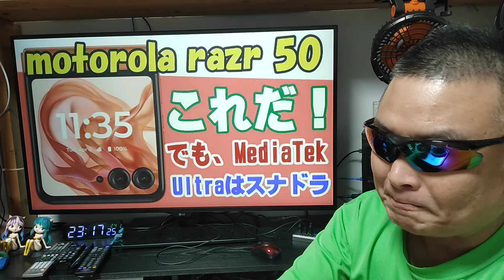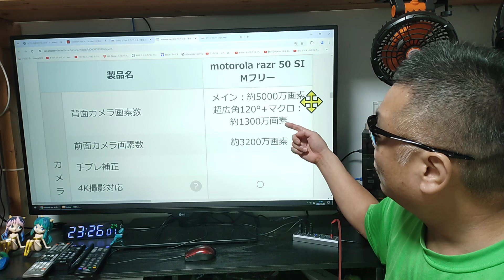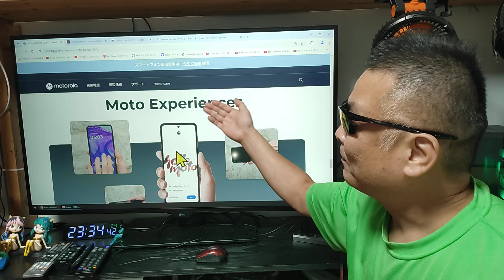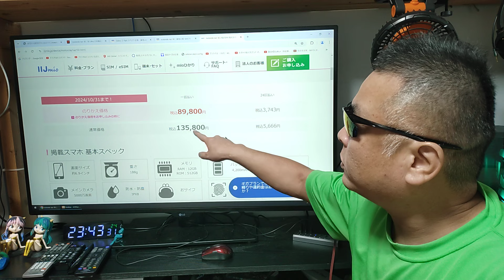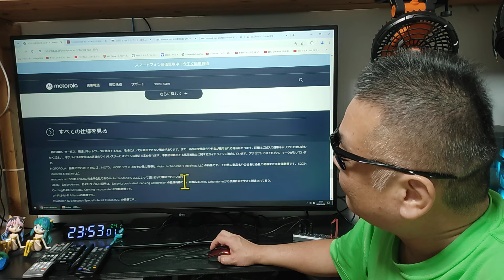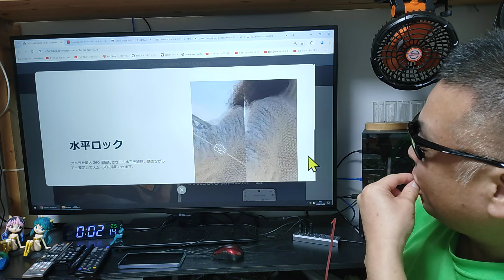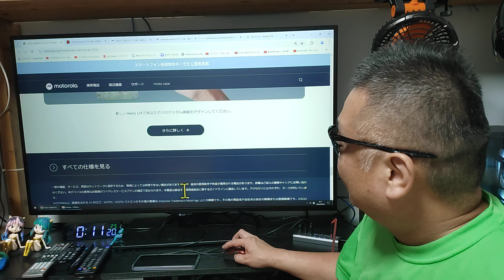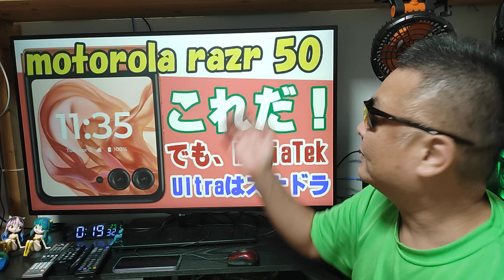motorola razr 50 これは運命的な出会いかもしれない！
2024年8月21日最新更新版

1円端末やスマホ割引きなどトラップに要注意です。

●APN設定

APN　rakuten.jp
MCC　440
MNC　11

■Nobsound アンプ
※ アンプ全品500円キャッシュバック！

■使用音源

■お仕事依頼のメールアドレス

●視聴者（個人）様専用の連絡フォーム